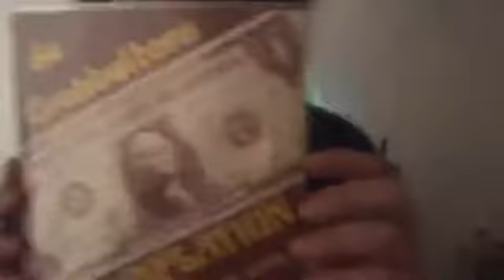Mynd-Sets Alldayer - Michael Warga